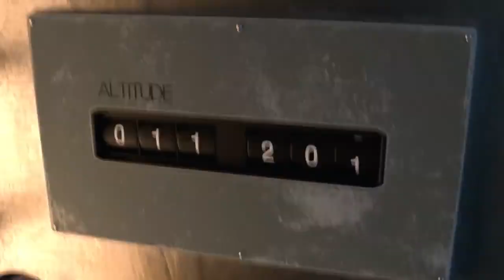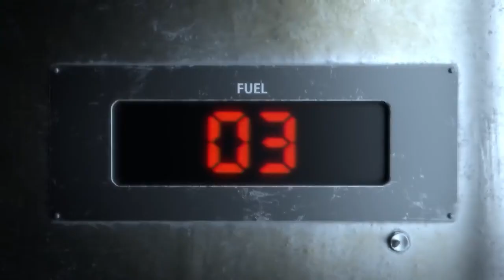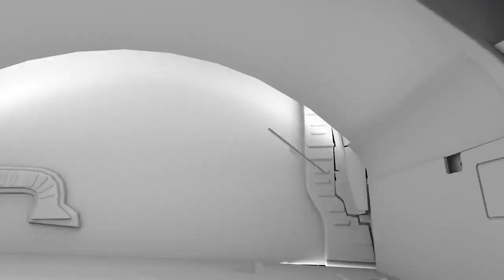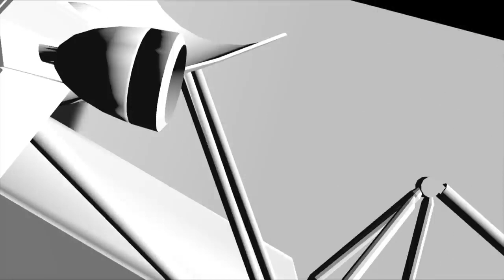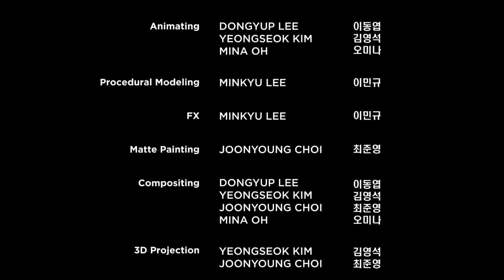Sci-fi film "First Step" by Team Render | Astronaut Monkey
Credits: TheCGBros